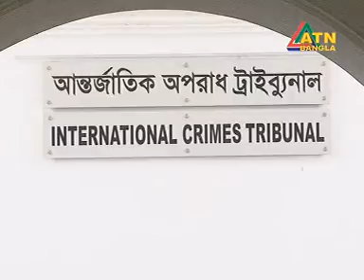arif 29032012 War Criminal Golam Azam mpg